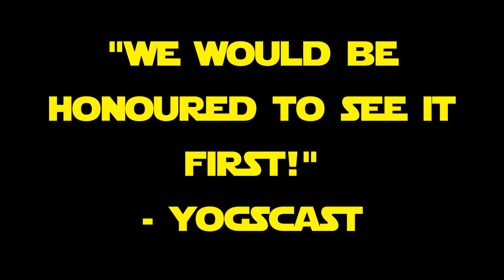✖ Minecraft - Star Wars - A New Hope - Meet the Testificates: Obi-Wan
I had a cool email from Lucasfilm with regards 2015 'Star Wars Celebration Event' it said:
"This is definitely something that could be doable at Celebration. Thank you for sharing your idea and I wish you the best with it! (Lucasfilm via Email)

QUOTES:

"We're obviously huge star wars fans and this is a really ambitious project, we're definitely interested to see how it progresses and would be honoured to be the first to see it when it's done!" -- Lewis (Yogscast)

"This is a cool project, looks quite incredible!" - Lydia Winters (Mojang)

"We love fan films! Awesome work. You should definitely make the project and just don't try to profit off of it. Focus on making it for the fans - that's what we did!" - STAR WARS UNCUT TEAM

➜ This trailer features all footage from my final film and is based on the Original 1977 trailer which you can compare here:

Minecraft -- A New Hope is a transformative fan-film spoof parody based on the 1977 film 'Star Wars -- Episode 4′ It will be 100% FREE to view! NO money or profit is to be made from this project and all monetization has been turned off and disabled. It is being created by a fan, for the fans.

This project has been 3 years in the making and some of the individual sets have taken upto 6 months just to build. No mods have been used, just custom textures and art.

All video footage is from the game itself and any characters featured are parodies of the original characters. These are depicted by 'testificates' and simple custom textures and skins.

There will be 'NO SOUND' with the final film!
In order to have sound you 'MUST OWN' the original 1977 version of:
'Star Wars -- A New Hope' (Episode 4).

Minecraft - A New Hope - Special Mentions:

R2D2 skin by: JeTSpice

☆☆☆☆ ADDITIONAL CREDITS ☆☆☆☆

Dead Workers Party and 'The Shaft Podcast' for giving me the idea:
- Time 1:35:00

☆☆☆☆ THANKS TO: ☆☆☆☆

Special Thanks to Notch and Mojang for making all this possible.

Special Thanks to ☆ George Lucas ☆ for the inspiration!
He is an idol to myself and my daughter and it would be a dream of ours to meet him one day.

This is a fan-film only. It's FREE to view! All links to appropriate parties are in this description. Please buy the original DVD boxsets and support George Lucas (my idol) and Lucasfilm for their amazing work! No Money or Profit is made from this video or the final film.